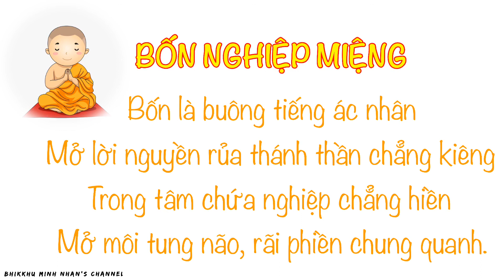Bốn Nghiệp Miệng || Kệ Tụng Khất Sĩ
Tác giả: Ni Trưởng Huỳnh Liên

Diễn đọc:  Tỳ-kheo Minh Nhân